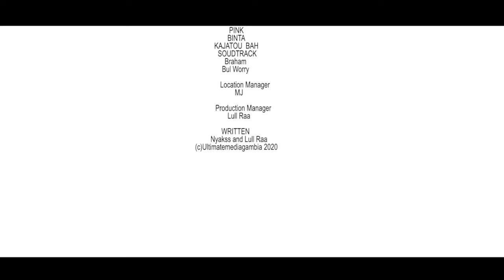TASSDEKABII Behind The Scenes NOBLES EPISODE @KOLOLI EP 09 200 THOU Gambian Movie series 20202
comment on and shear
for more content Ultimate tips🇬🇲 and tools for all you tubers
stay with us to simply your YouTube journey for you.

:How to edit Your Youtube videos
:How to be a You tuber in 2020
:How to customize Your channel in 2020
:How to Monetize your channel in 2020
:how to add end screens on your YouTube videos